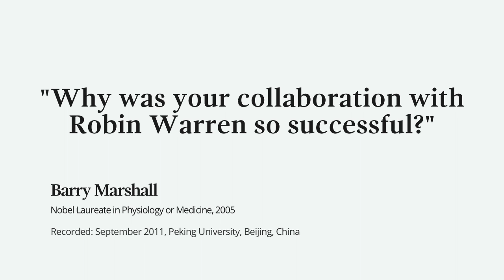"We didn't have to worry about other people's opinions" - Barry Marshall, Nobel Laureate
Nobel Laureate Barry Marshall answers the question 'Why was your collaboration with Robert Warren so successful?'

Barry Marshall, awarded the 2005 Nobel Prize in Physiology or Medicine, visited Fudan University, Shanghai, and Peking University, Beijing, and the AstraZeneca China Research and Development Center as part of the Nobel Prize Inspiration Initiative.

for more insights from Nobel Laureates, or listen to the Nobel Prize Inspiration Initiative YouTube playlists for career advice